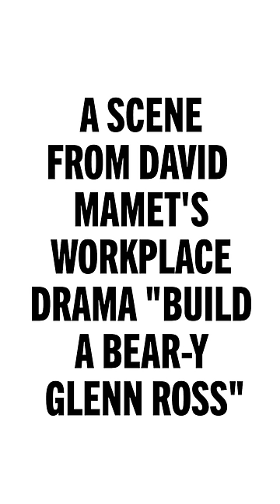A Scene From "Build-a-Bear-y Glen Ross"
I'm gonna bring back Teddy like I'm f***ing Roosevelt.

Watch a few full episodes of Game Changer You can watch every episode of Game Changer (and more exclusive series) by signing up for Dropout